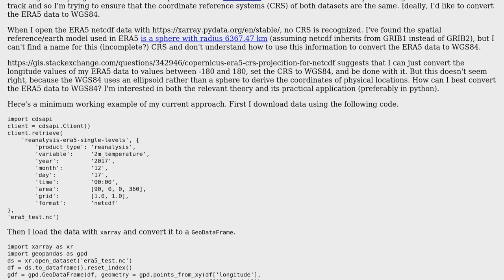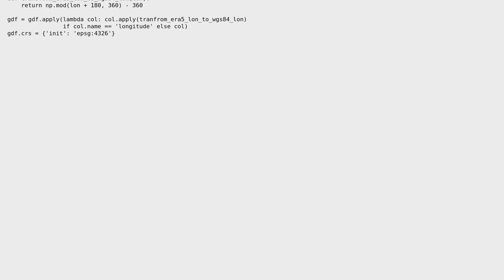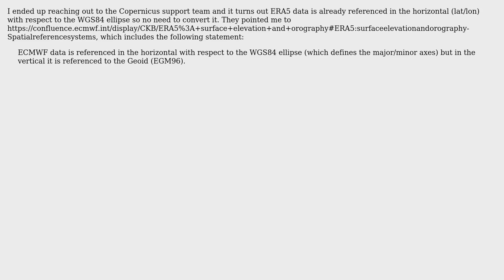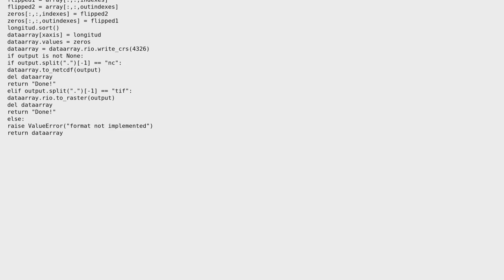GIS: Convert ERA5 data to WGS84 (3 Solutions!!)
GIS: Convert ERA5 data to WGS84

With thanks & praise to God, and with thanks to the many people who have made this project possible! | Content (except music & images) licensed under CC BY-SA | Music | Images & others | With thanks to user snowman2 user red user Juanma Cintas and the Stack Exchange Network Trademarks are property of their respective owners. You are responsible for your own actions.